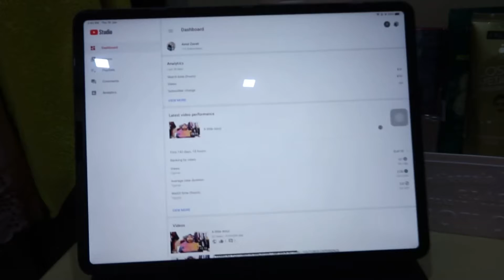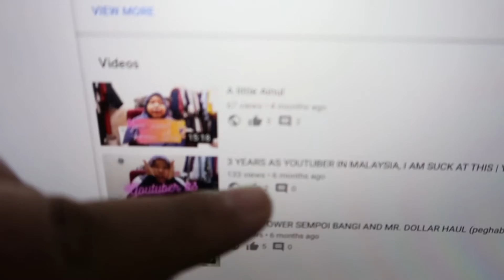SKINCARE AND MAKEUP FROM WATSONS 6.6 MID YEAR SALE | Ainul Zazali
Hello guys! Who’s excited that I am back? ME. Watsons is not sponsored my video but it would be nice to share with you guys what I bought. Enjoy the video!

Traditional wear - IG: @batikmekar.my
Streetwear - IG: @adatdotco